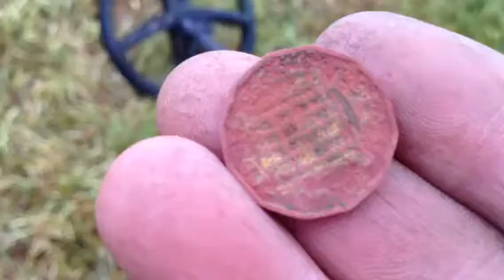XP Deus - Glorious Day